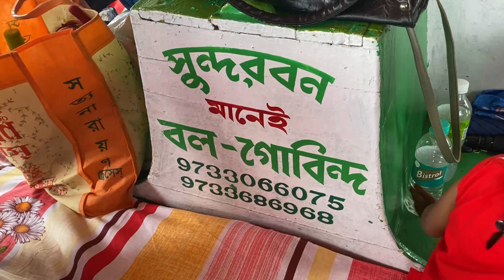সুন্দরবন ভ্রমণ ২০২৩ ইলিশ উৎসব | বাঘের দেখা পেলাম | সাথে জামাই আদর করে খাওয়ালো |Sundarban Tour 2023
সুন্দরবন ভ্রমণ ২০২৩ ইলিশ উৎসব
বাঘের দেখা পেলাম
সাথে জামাই আদর করে খাওয়ালো
Sundarban Tour 2023
সুন্দরবন ইলিশ উৎসব
Sundarban tour
2 night 3 days Sundarban tour
Hooghly to Sundarban tour
Tour videos

sundarban
sundarbantour2023
sundarbanvlog
tiger
dear
crocodile
moudipuentertentmentvlogs
tour
tourvlog
sundarbansafari
forest
ilish
ilishutshavsundarban2023
travel
travelvlog
sundarbanjungle

সুন্দরবন ভ্রমণের জন্য যোগাযোগ করুন
সাগর সঙ্গম ট্রাভেলস